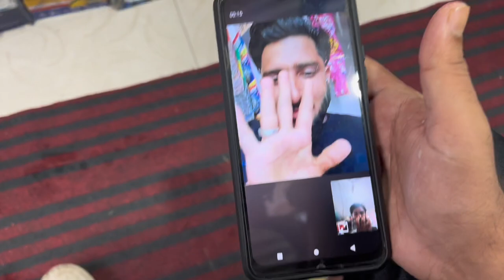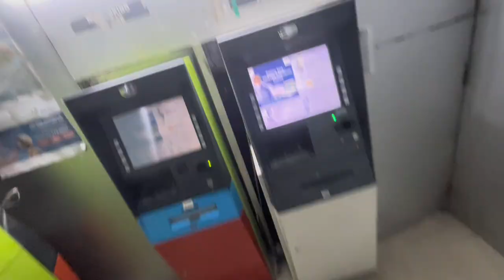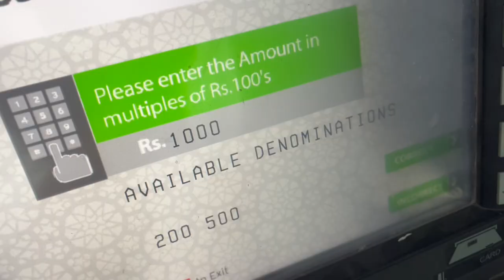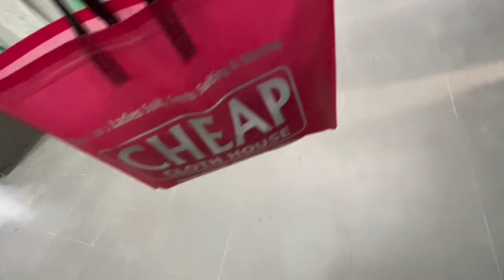Finally Shadi Ki Date Fix Hogyi 😍🙈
Location - Jammu & Kashmir - Ramban District

Vlog Editor : RBN Vlogger

Thumbnail Edit Application : Picart